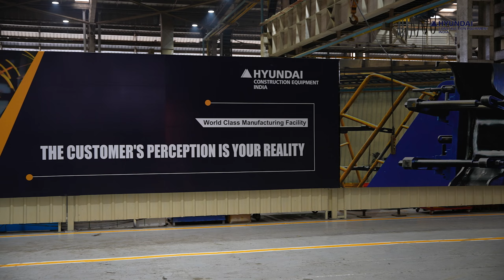Hyundai Rebuild Solution- The Complete Process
Rebuild simply means to restore something similar to its original condition, and the Rebuilding process is also sometimes called remanufacturing. If we talk about excavators, the rebuilding process consists of replacing and reassembling components to restore the machine to the original state of manufacturing. The first step starts with an inspection of the machine of visible points like visible cracks, leakages, paint, cabin, etc. Then all the major large value components are checked like engine, pump, structure, undercarriage, etc. Generally, the Rebuilding process addresses every component of equipment: everything from basic aesthetic, operator comforts to major components. The ultimate goal is to provide a solution to the customer by producing equipment that is as new as original.
Hyundai Offers two solution under Rebuilding.

1. Rebuild Solution
2. XL Series Excavator